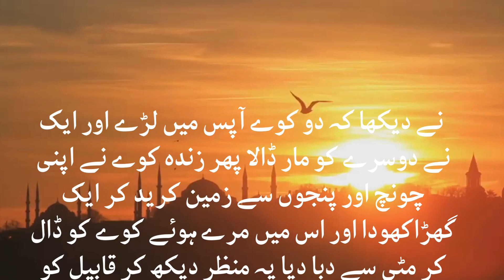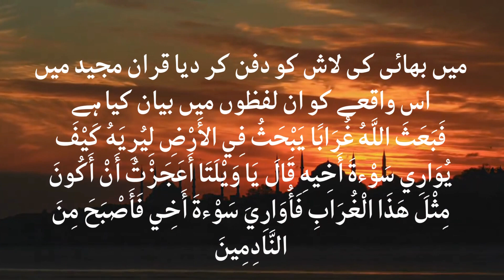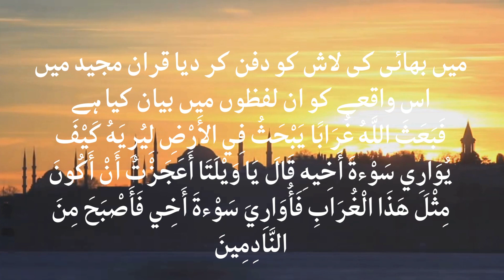habeel aur Qabeel ka waqia | ہا بیل اور قابیل کا واقعہ